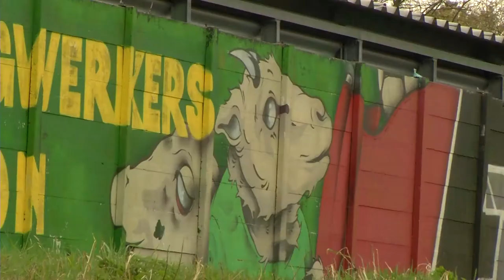Politici schrikken van doemscenario FC Dordrecht